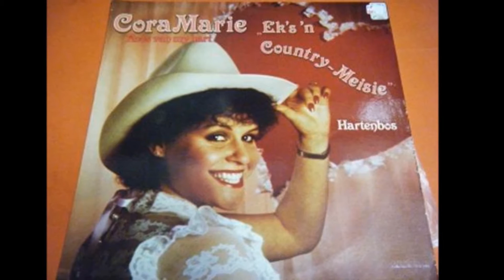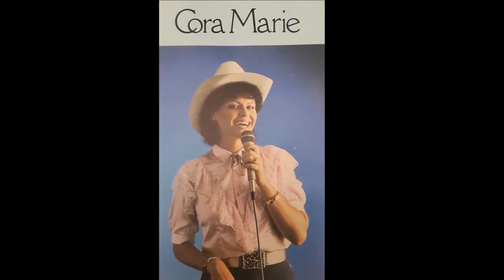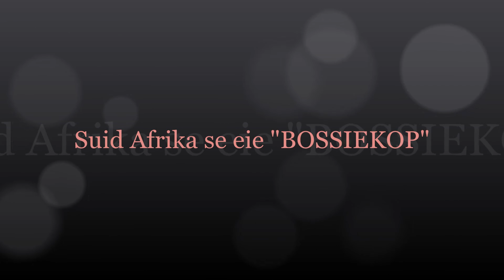Cora Marie - Riekert van 2de Laan 5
Suid Afrika se eie "Bossiekop" R.I.V.